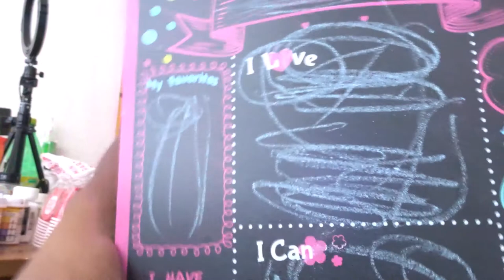STORY TIME & ART & THEN SNACK TIME THIS JUST A {ROLE PLAY}